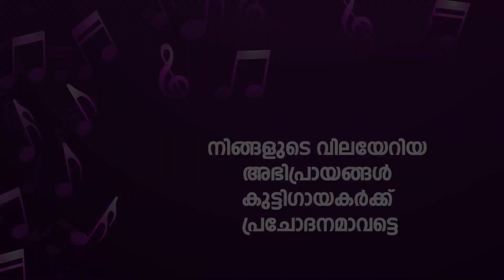സംഗീതത്തിന്റെ വിസ്മയ ലോകം തീർത്തുകൊണ്ട് കുട്ടി ഗായകരുടെ വാശിയേറിയ പോരാട്ടം..‘സ രി ഗ പ ധ സ ‘AUDITION.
sa re ga pa dha sa music reality show

SA RE GA PA DHA SA | MUSIC REALITY SHOW | AUDITION PROMO | SHAMNAS KOYILANDY | SHOW DIRECTOR |

സംഗീതത്തിന്റെ വിസ്മയ ലോകം തീർത്തുകൊണ്ട് കുട്ടി ഗായകരുടെ വാശിയേറിയ പോരാട്ടം..‘സ രി ഗ പ ധ സ ‘AUDITION PROMO VIDEO

reality show
sa re ga pa dha sa

Kavumvattam Vasudhevan
Premkumar vatakara
Palakkad premraj
Sunil thiruvangoor
Salam Veeroli
Sathyan meppayyur
Aneesh muchukunnu
Saneesh vatakara
Iqbal narippatta
Saleesh syam
Prasad Thamarassery
Rasheed Chelari
Ragam Muhammedali
Nikhil Ram
Muhammed Jameel
Alex Varghese
Abeesh k.k
Kunjabdulla Valloor
Rj Subash
Sudhan Olloor
Sivan Olloor